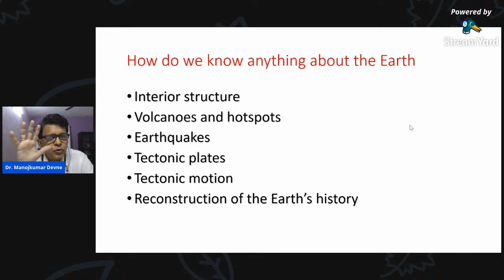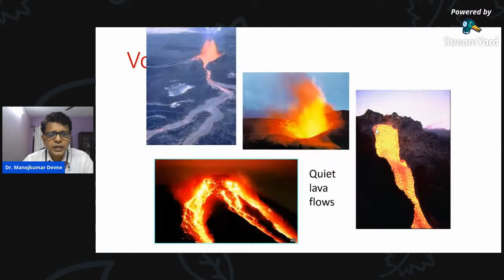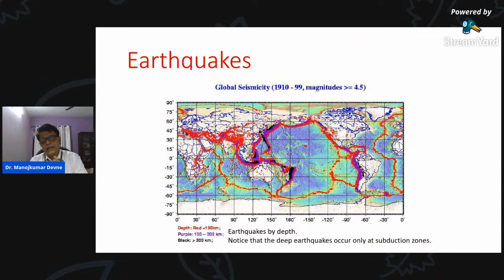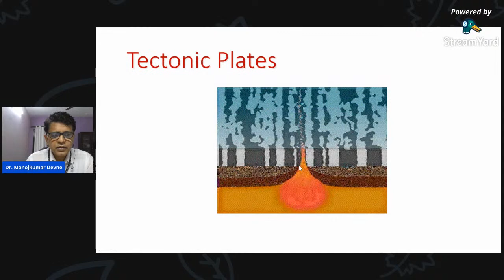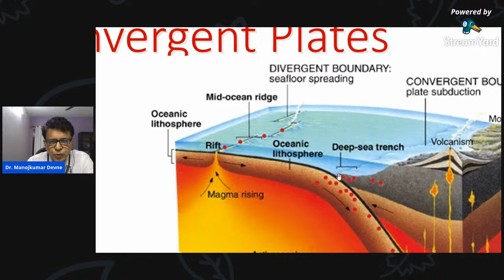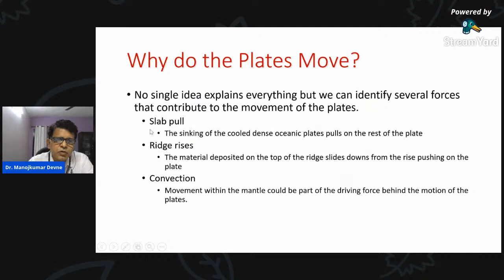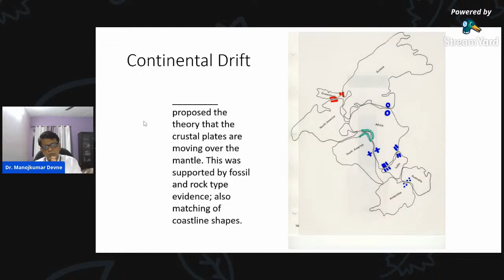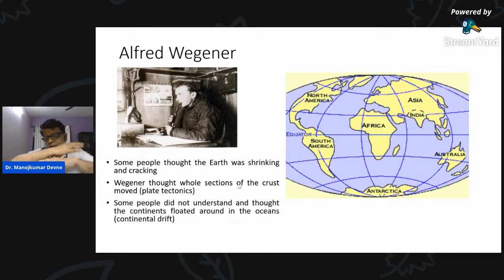FYBSc 14-12-2020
Geomorphology